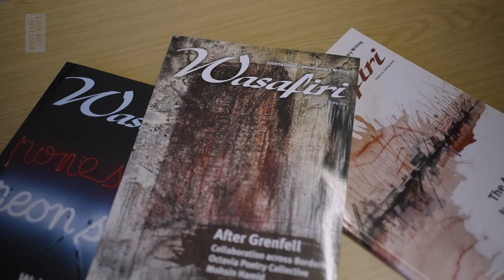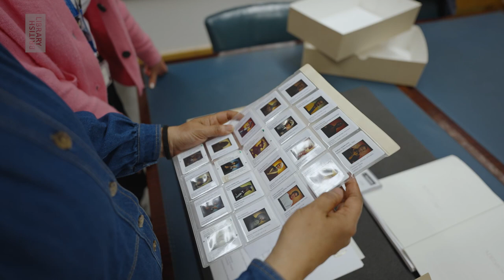Angelique Golding: Collaborative Doctoral Awards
Angelique is a Collaborative Doctoral Award student co-supervised by Queen Mary University of London.

Hear about Angelique’s research on the archive of the magazine Wasafiri, and her work editing a special issue of the magazine.